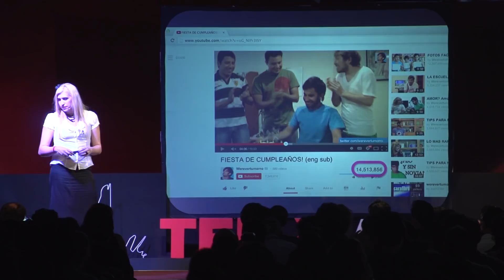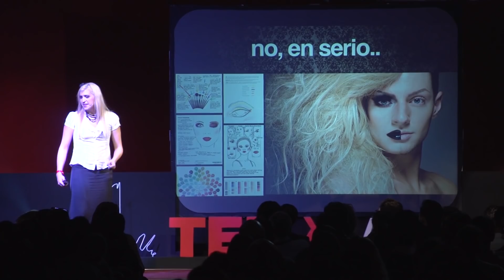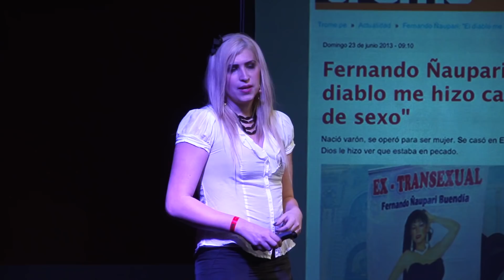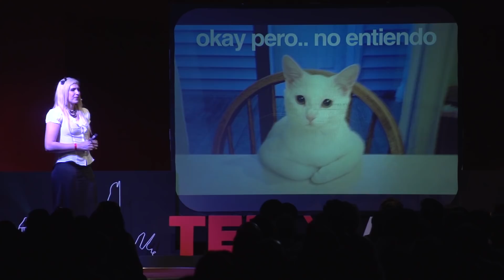Siempre hay bellezas escondidas: Ophelia Pastrana at TEDxMexicoCity